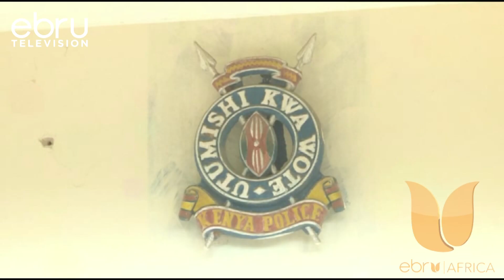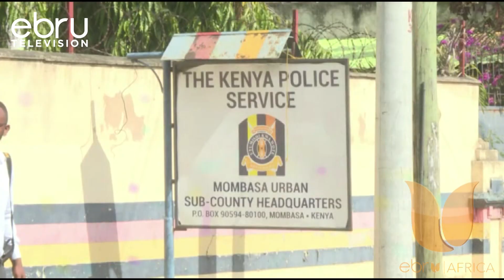Polisi Wa Trafiki Apoteza Maisha Yake Barabarani Mombasa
Mamlaka Ya Kuchunguza Utendakazi Wa Maafisa Wa Polisi Nchini Ipoa Imekashifu Mauji Ya Afisa Wa Polisi Wa Trafiki Kaunti Ya Mombasa Baada Ya Kupata Majeraha Yaliyotokana Na Ajali Iliyosababisha Na Dereva Mtundu, Aliyekaidi Mwito Wa Kusimamishwa Na Polisi Huyo.